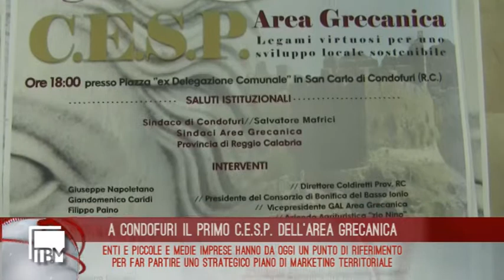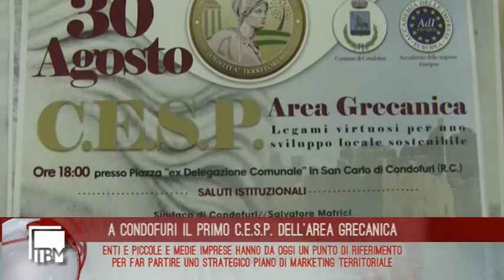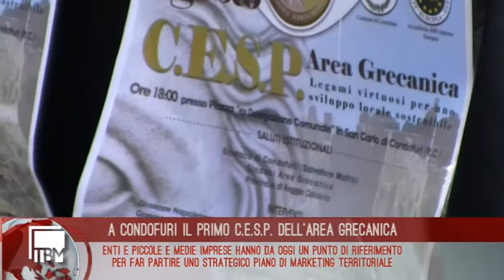Inaugurazione CESP Condofuri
Innaugurato a San Carlo di Condofuri, nel cuore dell'area grecanica, il primo CESP - sigla che indica i CENTRI ESPOSITIVI DI SVILUPPO E PROMOZIONE - realizzato dall'Accademia delle Imprese Europea, in sinergia con il Comune di Condofuri, gli altri Comuni dell’Area Grecanica, la Coldiretti ed il GAL Area Grecanica.
Intervista al Sindaco di Condofuri Salvatore Mafrici ed interventi dell'Assessore Sergio Malara di Bova Marina, del Sindaco di Palizzi Walter Scerbo e del Presidente Coldiretti Reggio Calabria Giuseppe Napoletano.